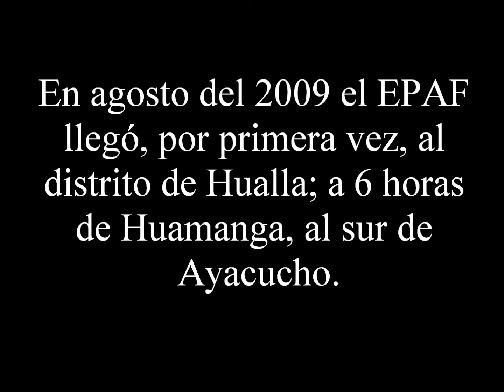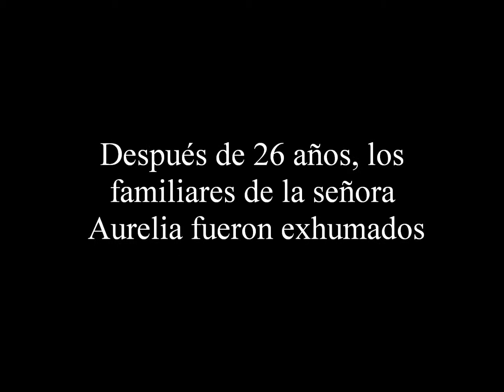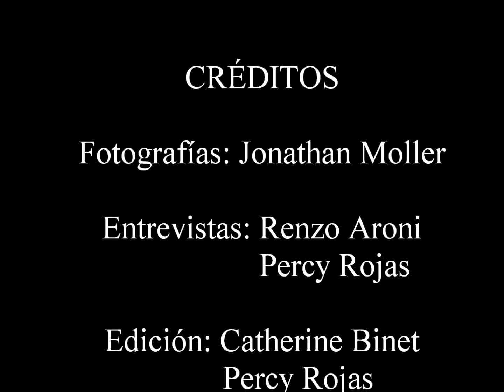A 9 años CVR: Urge un Plan Nacional de Búsqueda de Personas DESAPARECIDAS.